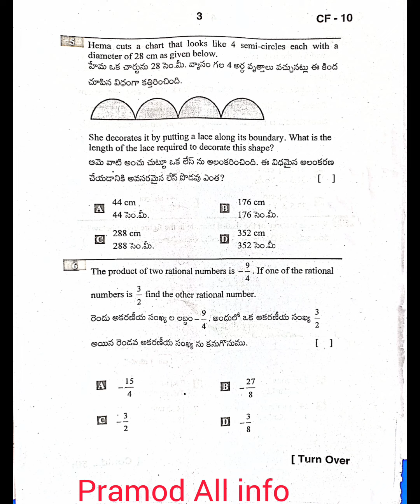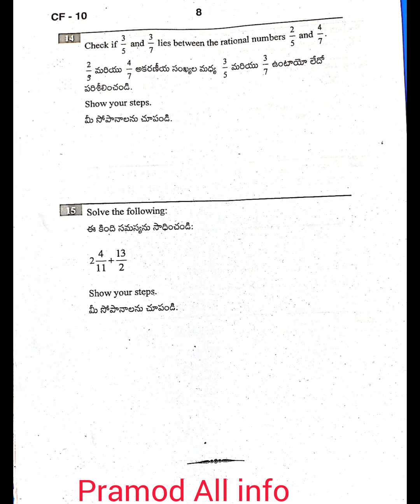7th class FA-3 CBA-2 mathematics Real question paper 2023-2024, 💯👍 Real question paper